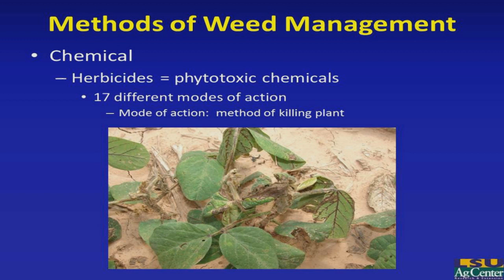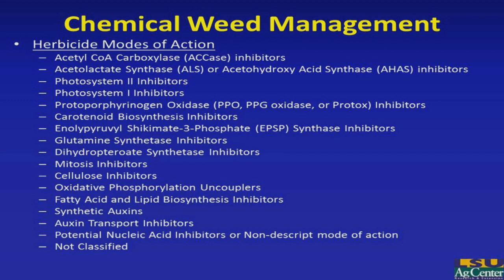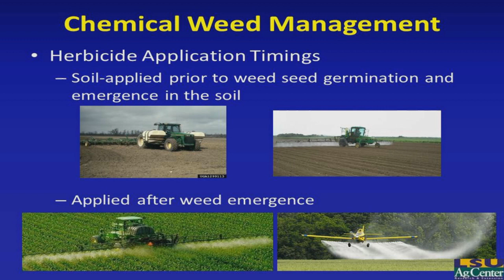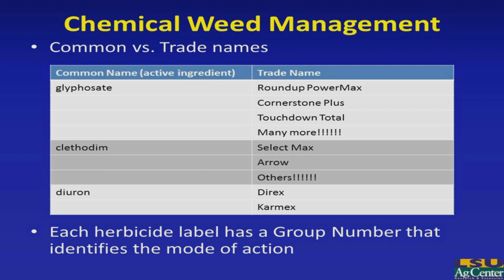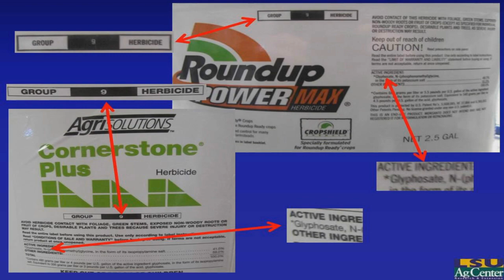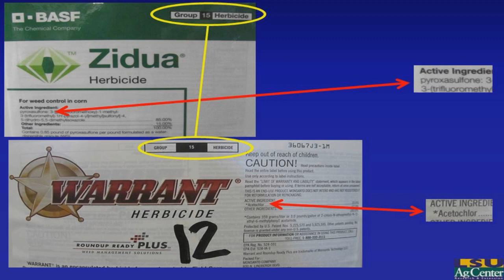Weed Science-Part 2-Understanding Herbicides (2014)